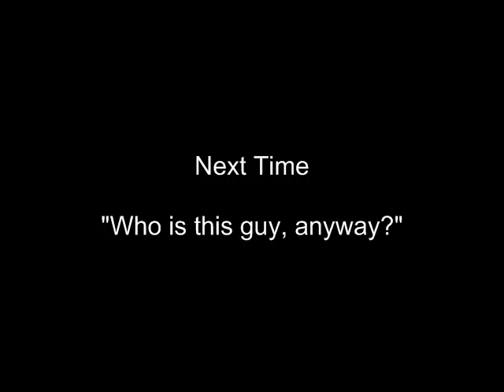Breaking It All Down - E3 2011 - Unsold, and the Shame of the Show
Now it's time to finally finish with all this E3 2011 nonsense with my run down of the games at this year's E3 which left a bad taste in my mouth (if not vomit in my mouth.)